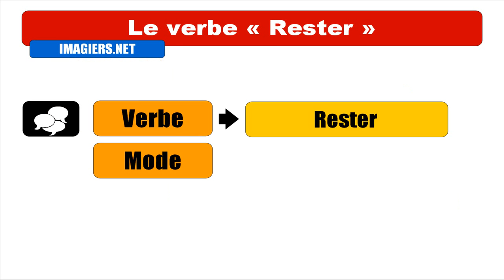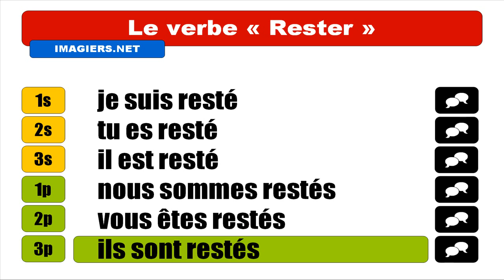FRANZÖSISCH LERNEN = Rester = Indicatif Passé composé